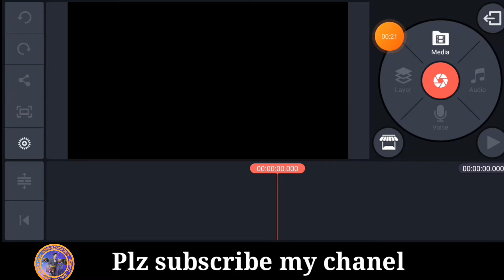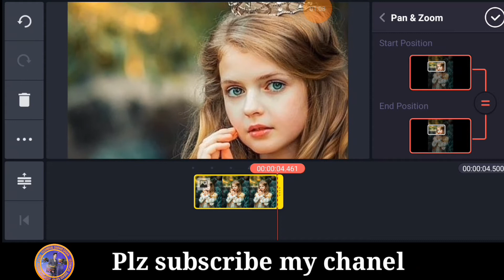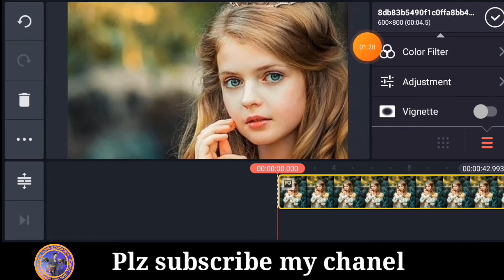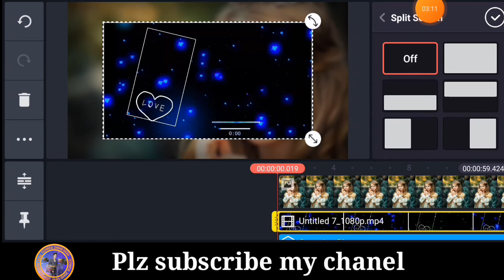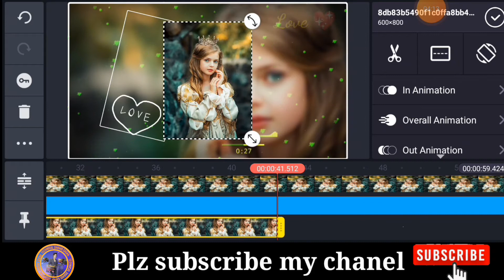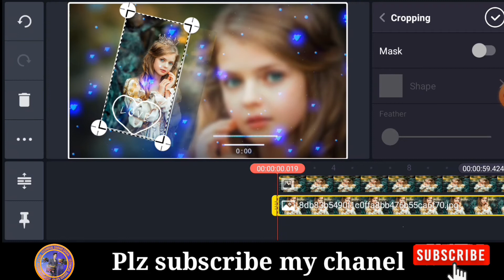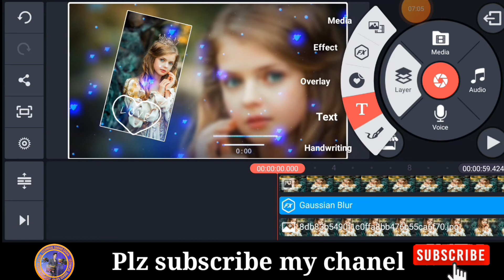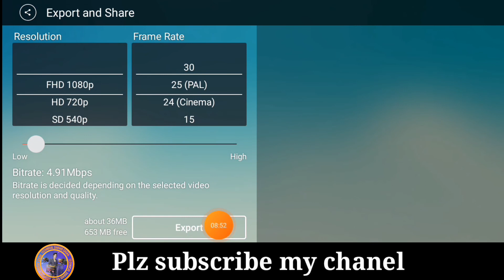beautiful video Editing In kinemaster|kinemaster tutorial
Material link..